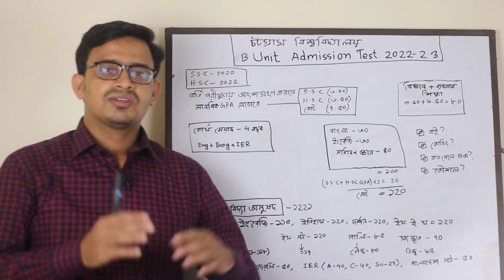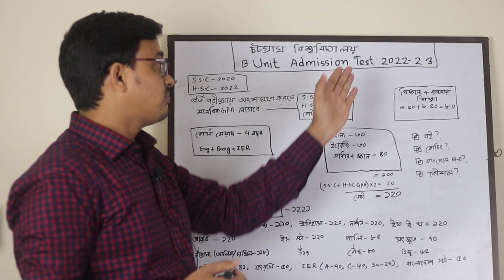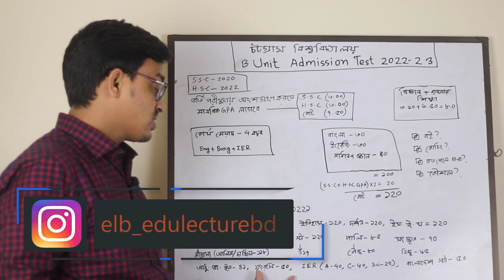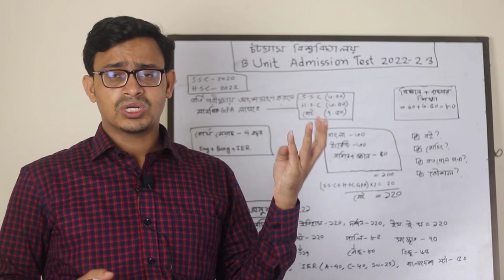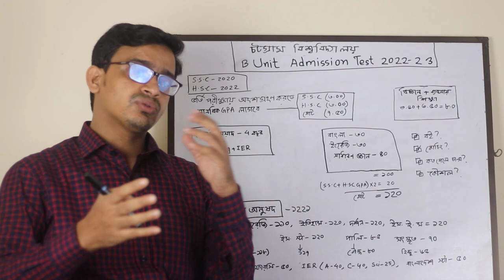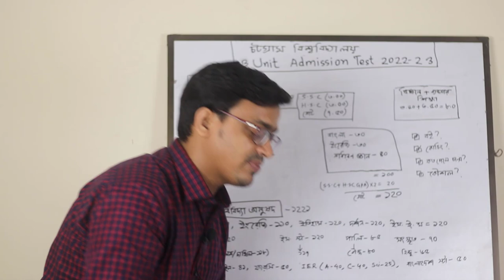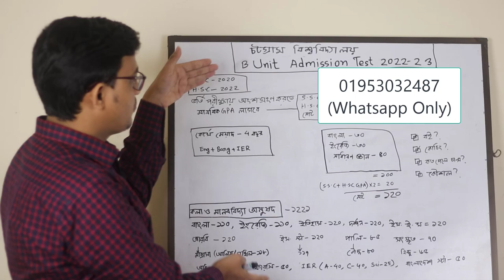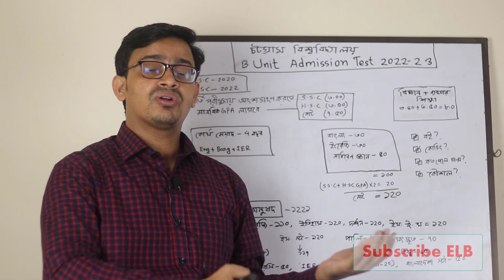Chittagong University B Unit Admission test 2022-23 | চট্টগ্রাম বিশ্ববিদ্যালয় বি ইউনিট ভর্তি পরীক্ষা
চট্টগ্রাম বিশ্ববিদ্যালয় বি ইউনিট বা খ ইউনিট ভর্তি পরীক্ষার তথ্য ও সাজেশন ২০২২-২০২৩

Chittagong University B Unit Admission test 2022-23

চট্টগ্রাম বিশ্ববিদ্যালয়ে ৪৮টি বিভাগ ও ৬টি ইনস্টিটিউট রয়েছে। এতে ৪ হাজার ৯২৬টি আসন রয়েছে। এর মধ্যে ‘এ’ ইউনিটে আসন রয়েছে ১ হাজার ২১২টি, ‘বি’ ইউনিটে ১ হাজার ২২১টি, ‘সি’ ইউনিটে ৪৪১টি, ‘ডি’ ইউনিটে ১ হাজার ১৬০টি। উপইউনিটের মধ্যে বি১ ইউনিটে ১২৫টি ও ডি১ ইউনিটে ৩০টি আসন রয়েছে। এবার জেনে নেওয়া যাক ভর্তি পরীক্ষায় প্রতি ইউনিটের বিষয়ভিত্তিক নম্বর বণ্টন ও ন্যূনতম পাস নম্বর কত।

‘বি’ ইউনিট: কলা ও মানববিদ্যা অনুষদভুক্ত সব বিভাগ ও ইনস্টিটিউট নিয়ে ‘বি’ ইউনিটের পরীক্ষা অনুষ্ঠিত হবে। এই ইউনিটে ভর্তি পরীক্ষা মোট ১২০ নম্বরে মধ্যে বহুনির্বাচনী পদ্ধতিতে ১০০ নম্বরের ভর্তি পরীক্ষা অনুষ্ঠিত হবে। বাকি ২০ নম্বর এসএসসি ও এইচএসসির জিপিএ থেকে যুক্ত হবে। এই ইউনিটের ভর্তি পরীক্ষায় বাংলায় ৩০, ইংরেজিতে ৩০, সাধারণ জ্ঞানে ৪০ নম্বর থাকবে। প্রতি ভুল উত্তরের জন্য ০.২৫ নম্বর কাটা যাবে। পরীক্ষায় ন্যূনতম পাস নম্বর হবে ৪০।

'B' Unit: The examination of 'B' Unit will be conducted with all the departments and institutes under the Faculty of Arts and Humanities. Admission test in this unit out of total 120 marks admission test of 100 marks will be held in multiple choice method. Remaining 20 marks will be added from GPA of SSC and HSC. The admission test of this unit will have 30 marks in Bengali or optional English, 30 in English, 40 in General Knowledge. 0.25 marks will be deducted for each wrong answer. The minimum pass marks in the exam will be 40.